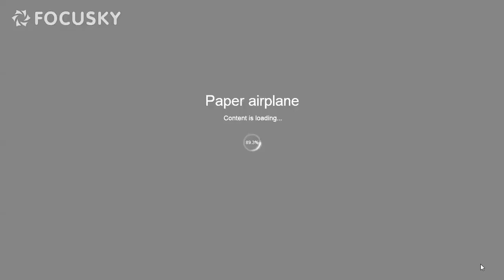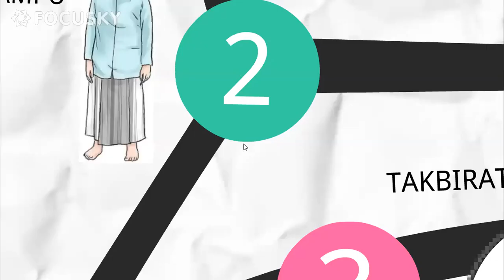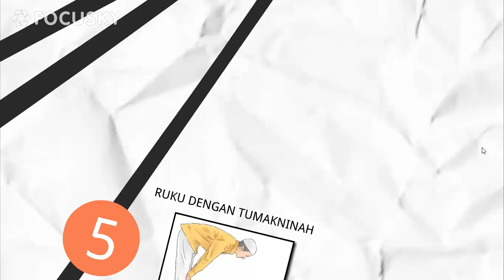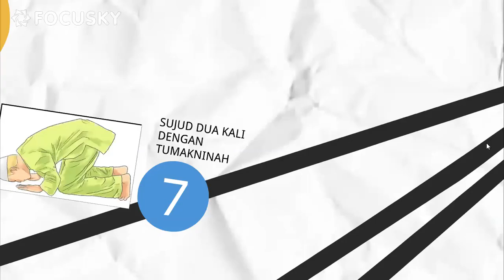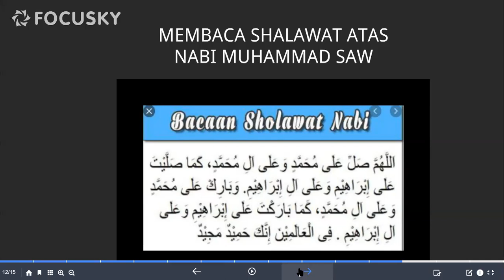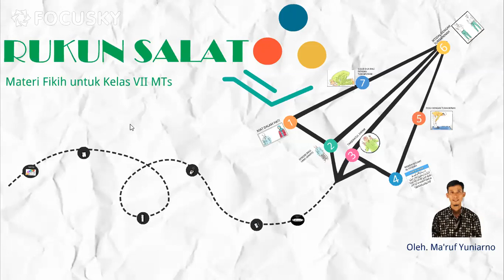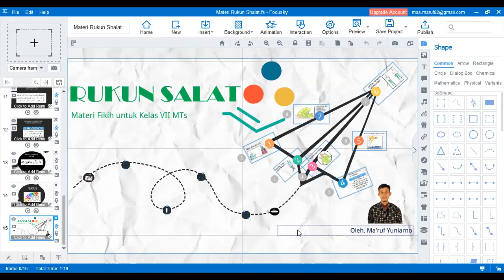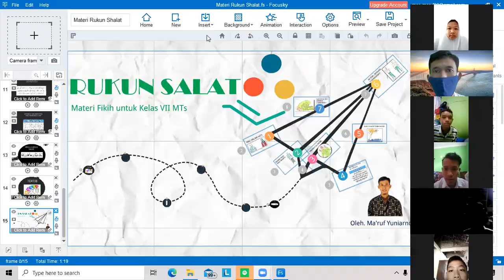kbm fikih kelas 7 14 okt 2020